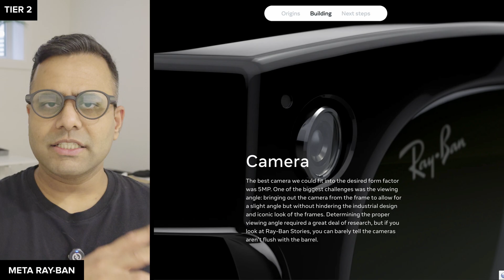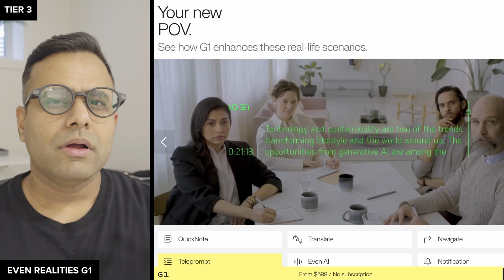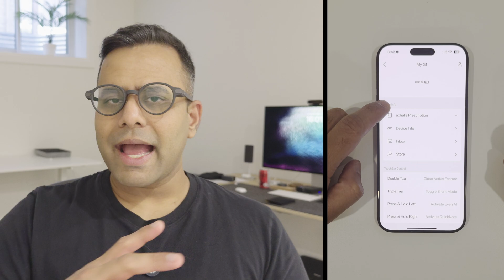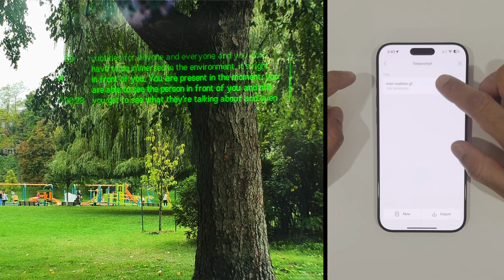Even Realities G1 - Full Review - Is this The Future of Smart Glasses in 2025 // or G2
0:00 - Introduction & Key Features
0:50 - Real-Time Translation & Captioning
2:30 - Company Background
3:14 - Hardware Quality & Prescription Lenses
4:18 - Four Tiers of Smart Glasses
5:50 - Hardware Specifications & Weight
7:14 - Build Quality & Wearing Experience
8:15 - Hardware Performance & Connectivity
9:13 - Software & App Experience
10:21 - Core Functionality & Features
11:02 - Desired Future Features
12:11 - Navigation & Real-World Usage
12:47 - Wishlist for Next Generation
14:04 - Competition & Industry Overview
15:01 - Final Recommendations

# Gear used
- Hollyland Lark M2
- Sony A7III
- M4 Macbook Pro
- Elgato Keylight Mini
- SmallRig Portable Light
- Field Monitor
- Overhead Mount
- Desk Mount
- Lexar Go SSD w/ Hub
- Apple iPad Pro 11"